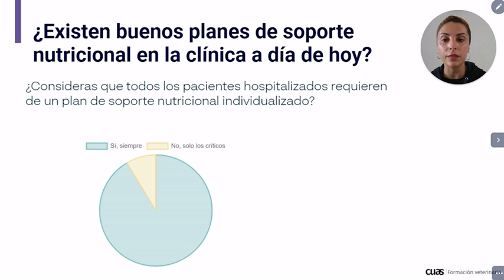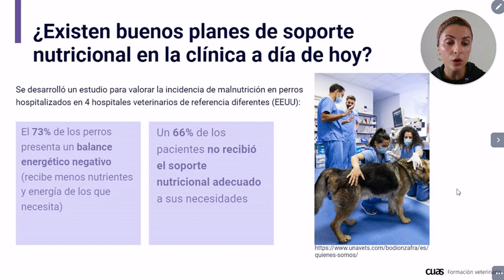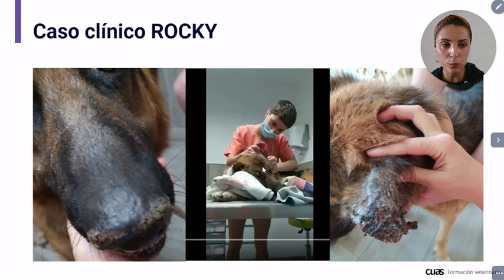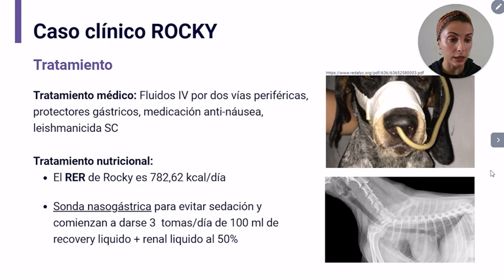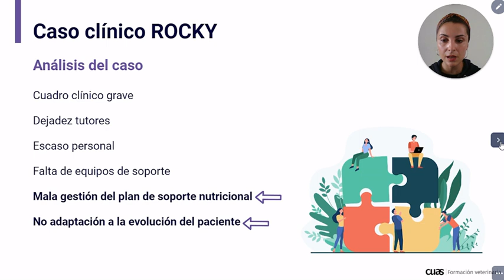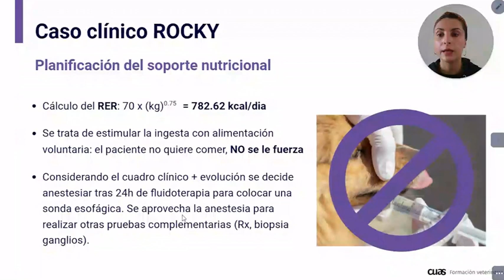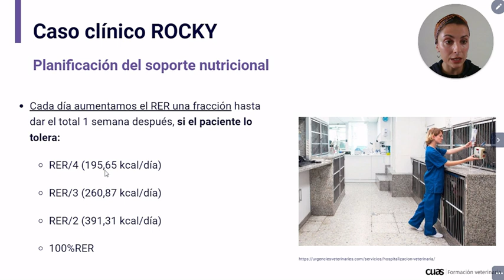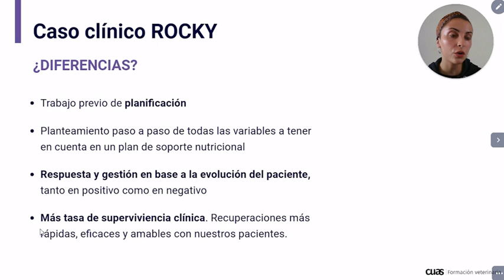❌ Errores del soporte nutricional en veterinaria - Caso clínico perro Rocky 🦮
Después de preguntar cómo se gestiona el soporte nutricional en las clínicas veterinarias, veremos un caso clínico del perrito Rocky y qué le pasó por no hacerle un buen plan de soporte nutricional.